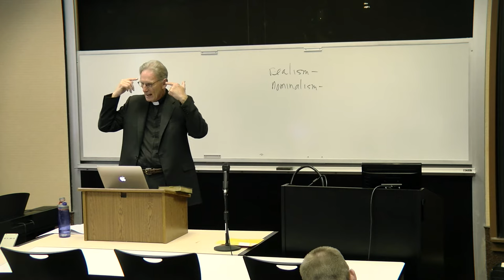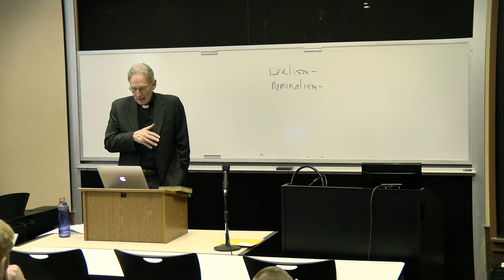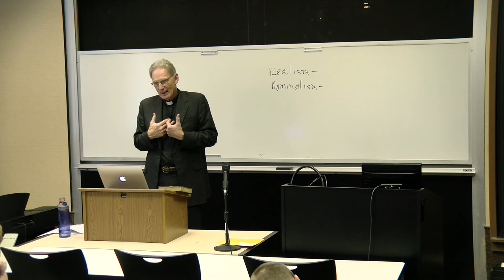Leonard Vander Zee: Word and Sacrament Belong Together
This is an excerpt from a lecture on Creation and Sacraments during our intensive course on the Sacraments